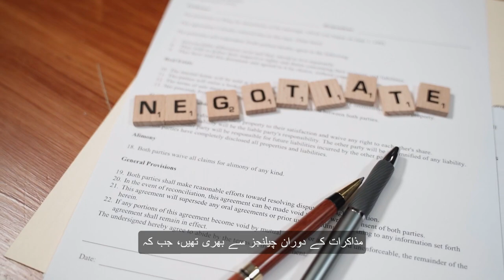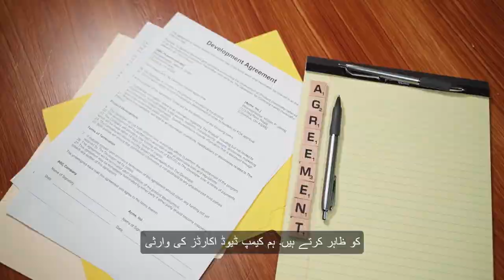Israel Palestine: What They Don't Want You To Know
مشرق وسطی میں امن کی تلاش میں کیمپ ڈیوڈ اکارڈز کی اہمیت کا جائزہ لیں۔ اس عہد کے تاریخی سیاق و سباق، مذاکراتی عمل، اہم معاہدے، اور ان کے دائمی اثرات کا کھول کر دیکھیں جو 1978 میں دستخط ہوئے اس اہم امن معاہدے کی حیثیت کو۔ صدر جمہوریہ جیمی کارٹر کی دلالتی کوششوں سے لے کر اسرائیل کے وزیر اعظم مناخیم بیگن اور مصری صدر انور سادات کی جرمنہ کرنے کا نکاتی فیصلہ، سابق مخالفین کے درمیان مصالحت کو حاصل کرنے میں پائے جانے والے پیچیدگیوں اور چیلنجز کا پرده اٹھائیں۔ دیکھیں کے کیمپ ڈیوڈ اکارڈز نے عرب اسرائیل تعلقات کو دوبارہ شکل دی اور علاقائی امن معاہدات کے لیے سراہات میں آگے بڑھنے کی ممکنہ تشہیر کی